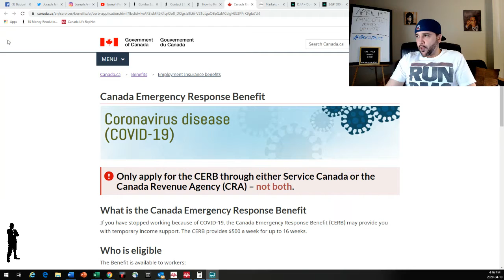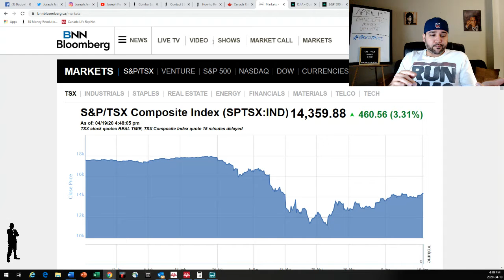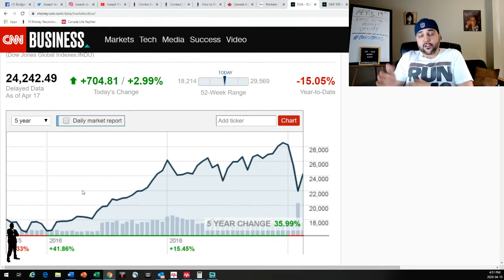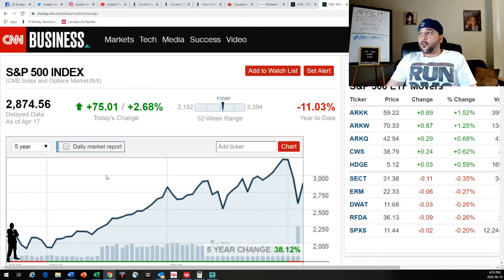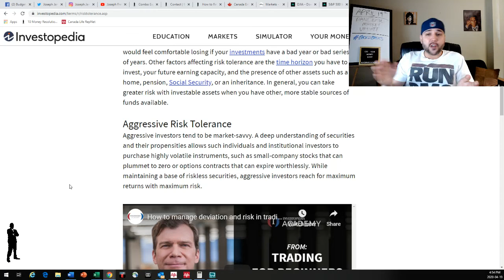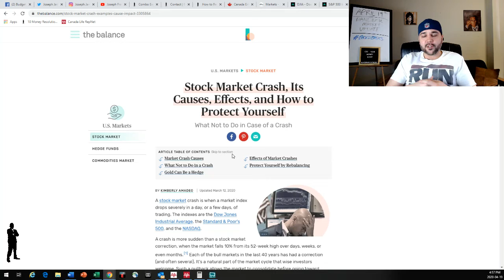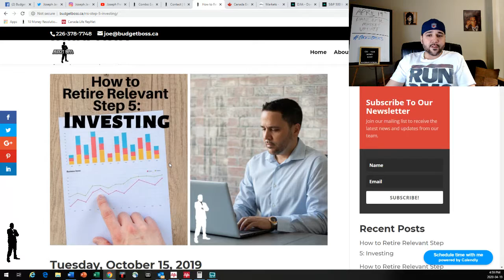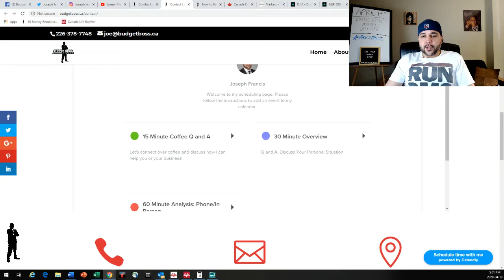Covid Campaign Day 20 - Pandemic Market Update - Sunday, April 19, 2020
I jump into my weekly market update and then discuss where they sit since the Corona Virus caused a market slide over a month ago. Check out my takes on Risk Tolerance and Time Horizon, the 2 most important factors to investing.

Stock Market Crash, Its Causes, Effects, and How to Protect Yourself, The Balance: